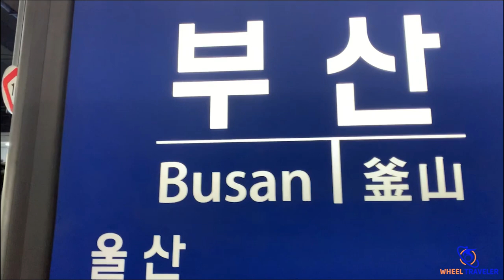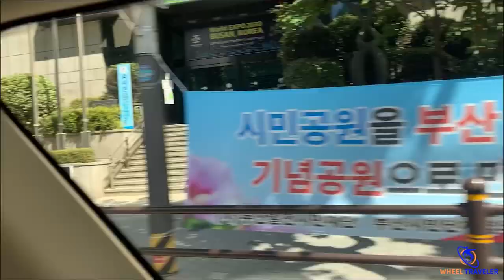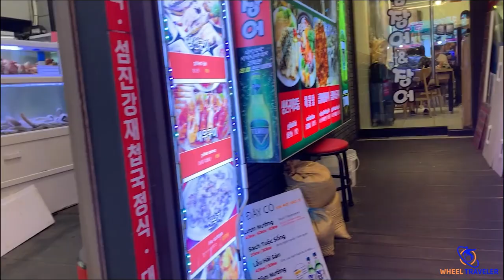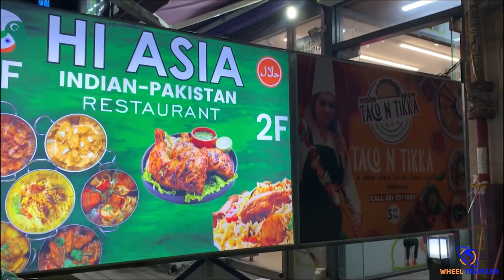South Korea Tour | Episode 04 | Travel Vlog | MR. Shafiq Ur Rehman the Wheel Traveler 2023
Busan (Korean pronunciation: [pusan]; Korean: 부산시), officially known as Busan Metropolitan City, is South Korea's second most populous city after Seoul, with a population of over 3.4 million inhabitants as of 2017.[4] Formerly romanized as Pusan (and Fusan before that), it is the economic, cultural and educational center of southeastern South Korea, with its port being South Korea's busiest and the sixth-busiest in the world.[a] The surrounding "Southeastern Maritime Industrial Region" (including Ulsan, South Gyeongsang, Daegu, and some of North Gyeongsang and South Jeolla) is South Korea's largest industrial area. The large volumes of port traffic and urban population in excess of 1 million make Busan a Large-Port metropolis using the Southampton System of Port-City classification.[6]

Busan is divided into 15 major administrative districts and a single county, together housing a population of approximately 3.6 million. The full metropolitan area, the Southeastern Maritime Industrial Region, has a population of approximately 8 million.[7] The most densely built-up areas of the city are situated in a number of narrow valleys between the Nakdong and the Suyeong Rivers, with mountains separating most of the districts. The Nakdong River is Korea's longest river and Busan's Haeundae Beach is also the country's largest.

Busan is a center for international conventions, hosting a APEC summit in 2005. It is also a center for sports tournaments in Korea, having hosted the 2002 Asian Games and FIFA World Cup. It is home to the world's largest department store, the Shinsegae Centum City.[8] Busan was added to the UNESCO Creative Cities Network as a "City of Film" in December 2014.[9]